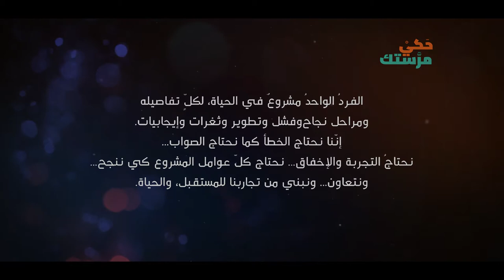حكي مرستك - المثل الشعبي (ديل الكلب عمرو ما بنعدل) - رمضان 2018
إخراج ومونتاج:  شادي الشريف..

فكرة : إبراهيم قنداح..
تقديم: فادي أبوصوي..
إعداد: الواثق طه..

منتج منفذ: توينز ميديا / رام الله - فلسطين
بدعم من: الفلسطينية للإقراض والتنمية "فاتن"

ملاحظة: جميع حقوق البث والعرض على وسائل التواصل الإجتماعي لدى (الفلسطينية للإقراض والتنمية - فاتن)